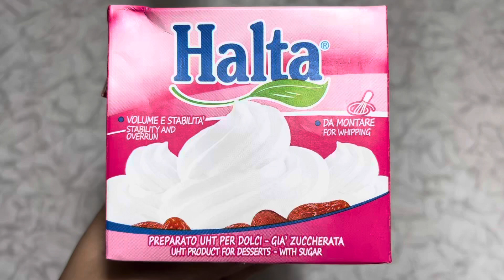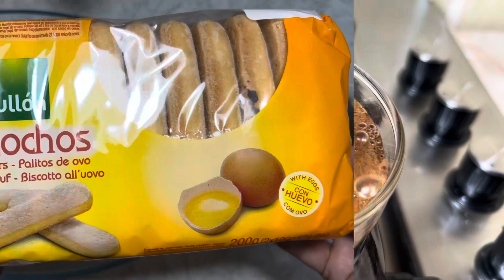Этим ТИРАМИСУ вы удивите своих гостей! Торт, который готов за 5 минут✅